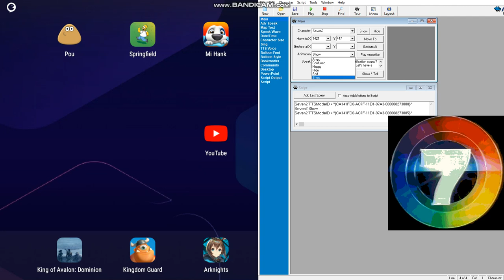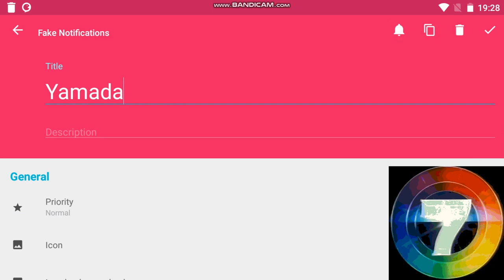Hori The Coptic Letter 2022's fact about Zedge for notification changins